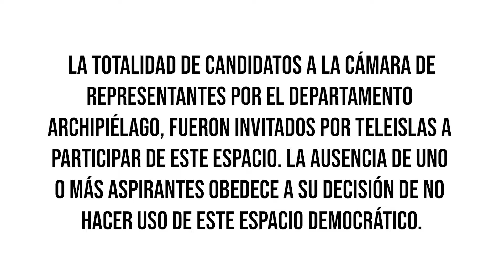Entrevista con la candidata a la Cámara de Representantes Hermisenda Cantillo.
Entrevista con la candidata por el partido Colombia Renaciente Hermisenda Cantillo, quien le cuenta a la comunidad algunas de sus propuestas y lineamientos políticos.
La totalidad de candidatos a la cámara de representantes por el departamento archipiélago, fueron invitados por Teleislas a participar de este espacio. La ausencia de uno o más aspirantes obedece a su decisión de no hacer uso de este espacio democrático.